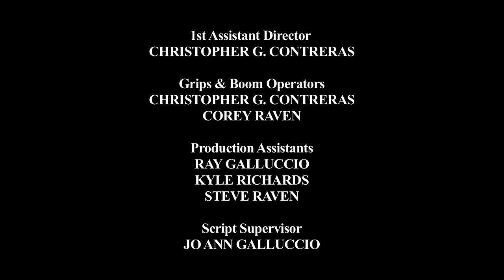BLOOOB (Episode #3)- Starring: ZANE HUETT, JUSTIN GALLUCCIO, & TYRONE TANN